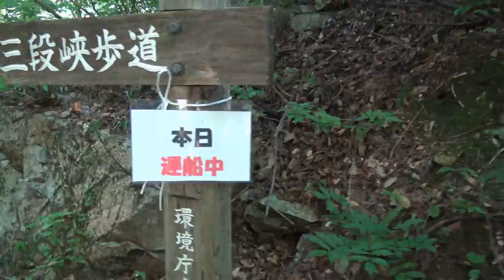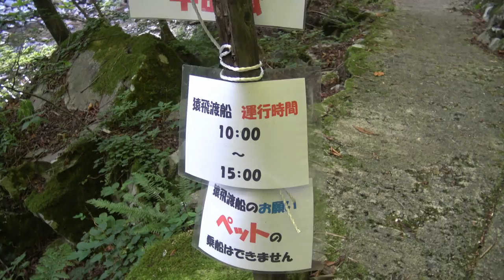二段滝（三段峡）へ パジェロミニ＆徒歩 嵌められました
広島県安芸太田町の三段峡へ。二段滝と猿飛を見に遊歩道を歩きましたが、船乗らにゃあ見に行けねえだと。予定では気が向いたら歩いてみようくらいの計画だったために、事前調査無しの為とんだ徒労になってしまいました。またいつか見に行きたいところでした。渡船って客一人でも運行してくれるのかな？